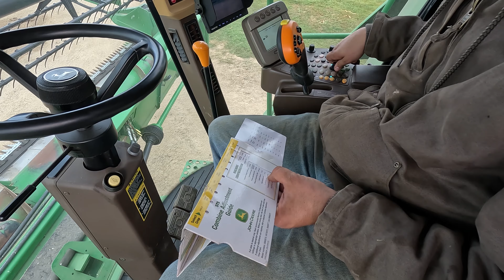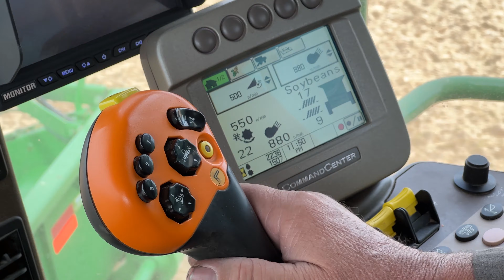First Day of Harvesting in The Big Leagues!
We kicked off Harvest 2022 with the new 930F grain platform!

How Farms Work by Ryan Kuster is a YouTube channel based in rural Potosi, Wisconsin. Our mission is to teach those who didn't grow up on a farm what the farming life is like. These videos show the Kuster family working together raising cattle and crops. We believe everyone who wants to know more about farming should be able to share the farming experience with us and we look to educate the world on many essential agriculture topics.